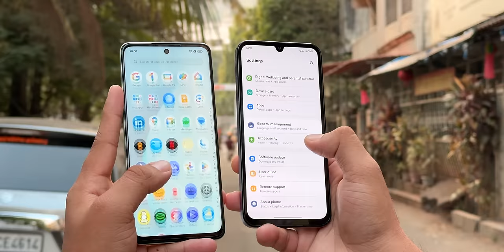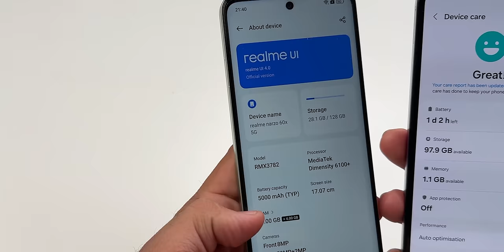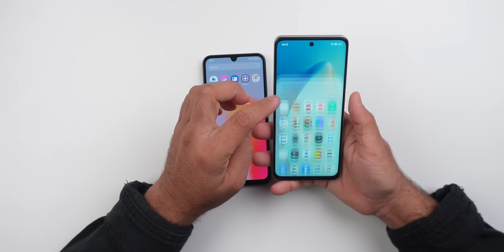No-Compromise 5G Phone under ₹12K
Hey, Guys, This is the Detailed Comparison between the Samsung Galaxy F15 5G vs Realme Narzo 60X 5G, Both are budget 5G Phones Comes under the 12k Price Range, Let's see which one is better??

Narzo 60X